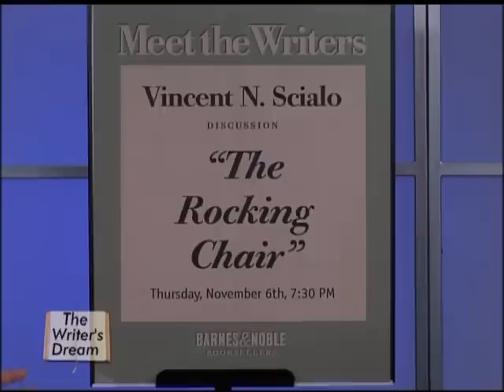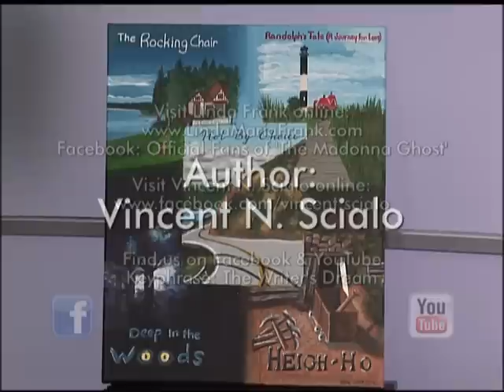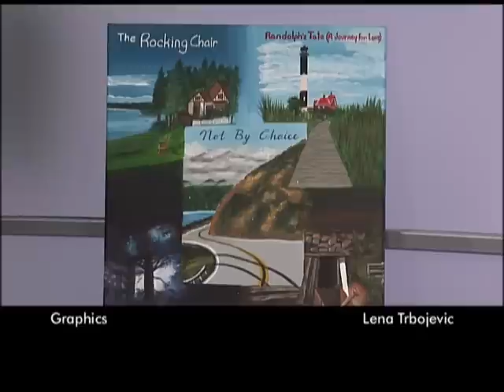Writer's Dream interviews Author Vincent Scialo Part 2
TV Show The Writer's Dream interviews Author Vincent Scialo Part 2